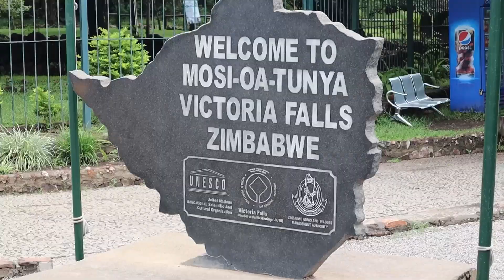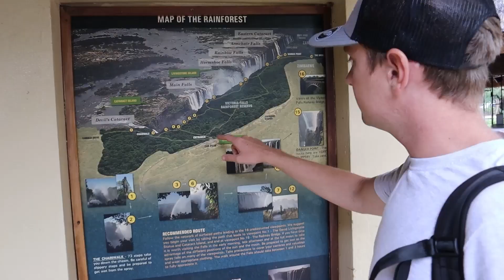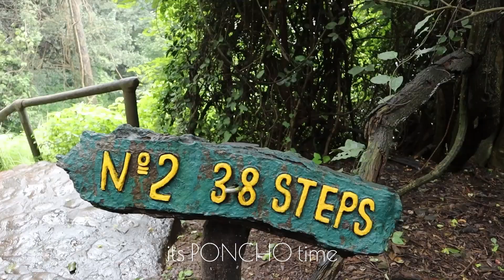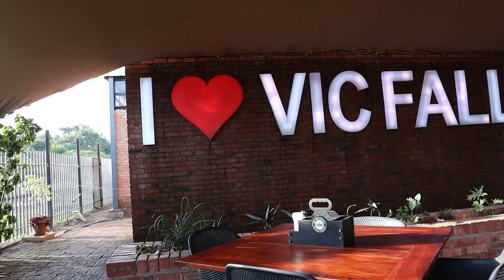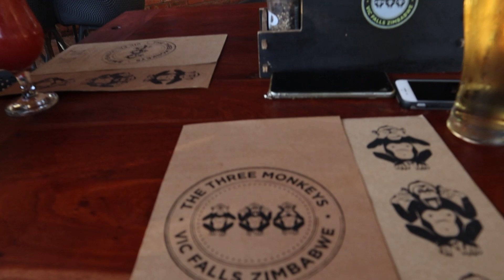ZIMBABWE : VICTORIA FALLS || Tour through Vic falls rainforest and public transport experience.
We had an interesting bus ride from Gweru to Victoria falls on Stallion Cruise bus. It was meant to take 8 hours but eventually after 11.5 hours we made it alive to Shoestrings backpackers, our home for the next week.

We almost missed the transfer to the correct bus, we drove through a river (pretty much), stopped for an hour in Bulawayo, and picked/dropped off people every few kilometers.

We both slept so well that night, and then felt refreshed to go explore the majestic Victoria Falls. It was $20 each for SADC passport holders. We spent around 3 hours, embracing getting drenched by the spray and having a blast.  The vic falls rainforest is beautiful and green, so peaceful walking through stopping at each viewpoint to take in the amazing site, that is the amazing waterfalls.